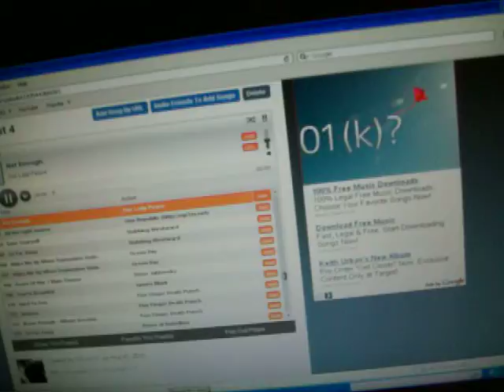Making art P1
Random! :P
Something I was making